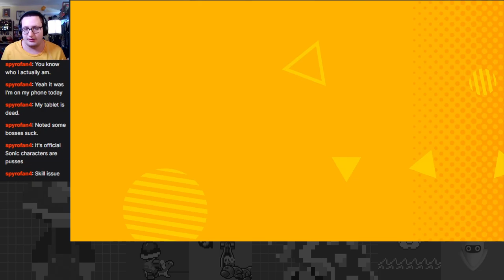On the Hunt for Fang: An Even More Brutal Final Boss... - Sonic Superstars: Trip's Story Part 4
The horrifically difficult boss fight to Trip's Story comes to a close. But Sonic Superstars isn't quite over yet; I have one road left to pass before fully completing this game...